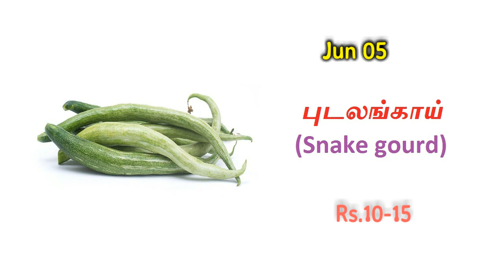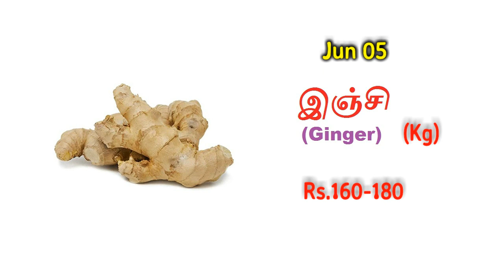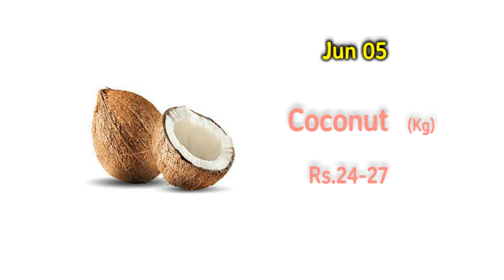Madurai Paravai market vegetable price -05.06.2023